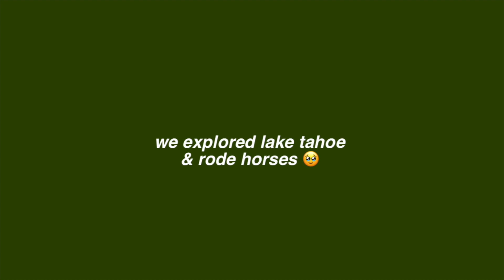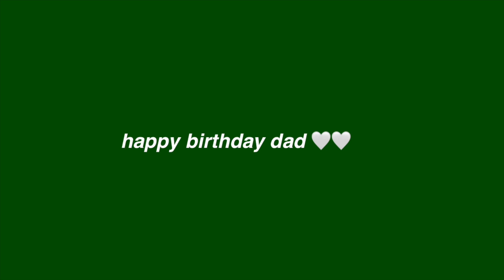exploring lake tahoe with our family :)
channeling our inner miley stewart life w this trip

thank you so much for watching this video, hopefully you enjoyed it:) don’t forget to comment below any other videos you would like to see or just a comment about your favorite part of this video

ABOUT US
hi cool kids!! we are josiah and whitley, a brother & sister youtube channel! we post all sorts of videos like vlogs, reactions, cooking videos, and more! we just love laughing and having a great time, honestly it's never a dull moment with these videos! subscribe & join the fam :)